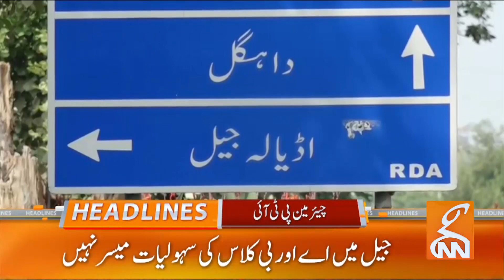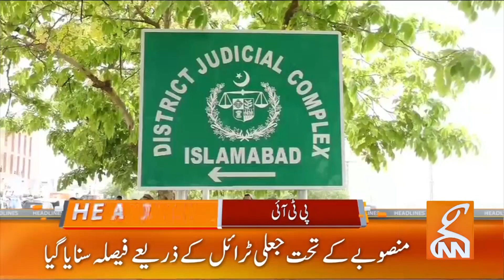Qureshi Calls party Meeting | News Headlines | 02 AM | 06 August 2023 | GNN